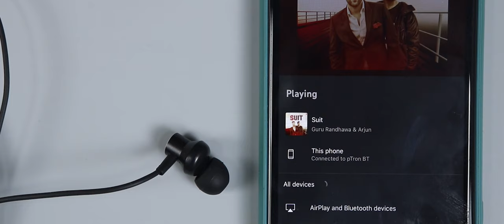Top 5 Amazing Neckbands from ₹500 to ₹1500🔥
Top 5 Amazing Neckbands from ₹500 to ₹1500. These neckband are really good for the price and you can definitely check them out. From bass heavy neckbands to neckbands with amazing battery, we have added all types of neckband in this video.

1. PTRON Tangentbeat

Black: 1NoisTech
Blue: NoisTech)

3. BOULT Audio FXCharge

4. REALME Buds Wireles 2 Neo

5. MIVI COllar Flash Pro

- Smartphones:
►  TIMESTAMPS: